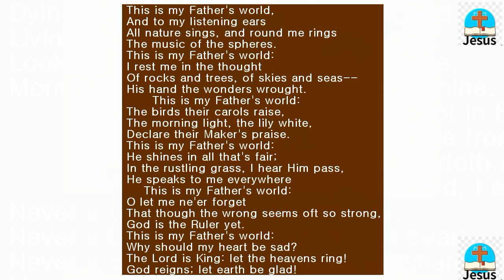This is my Father's world 참 아름다워라